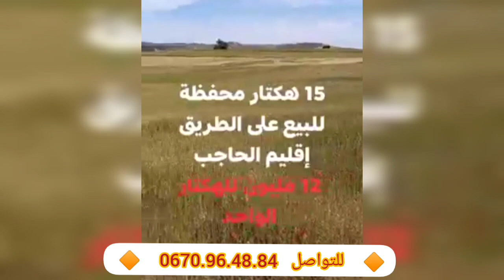💥عرض خيالي👈الهمزة جاااات مع حلول عيد الفطر السعيد💥ارض 15 هكتار ب 12مليون للهكتار الواحد 🔸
💥 الهمزة جاااات 💥

الوكالة العقارية التيسير جابت ليكم الهمزة 👇👇

إقليم الحاجب / أرض محفظة titré
المساحة 15 هكتار
على الكودرون
الثمن جد مناسب 12 مليون سنتيم للهكتار الواحد.

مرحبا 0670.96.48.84